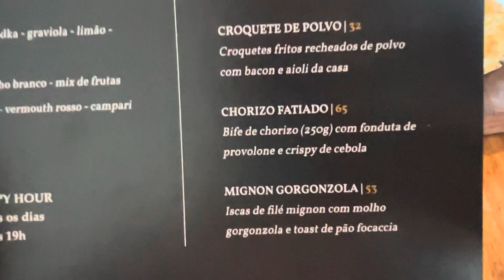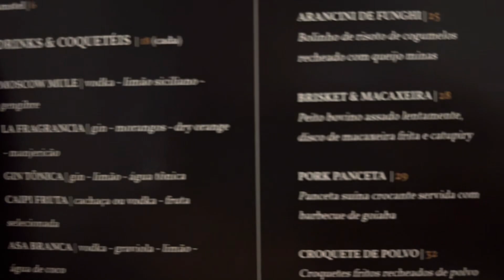Happy Hour no Carbone Steak House em Fortaleza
Com chopp de R$ 6,00 e Drinks selecionados por R$ 18,00, além de diversos petiscos deliciosos, esse happy hour tá valendo demais!

Todos os dias, de 16h às 19h (sim, todos os dias!)